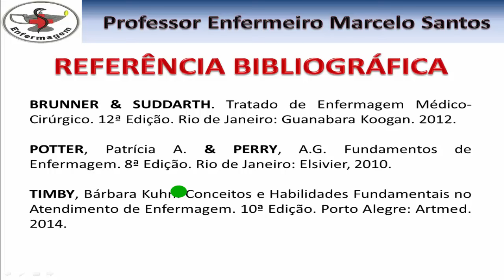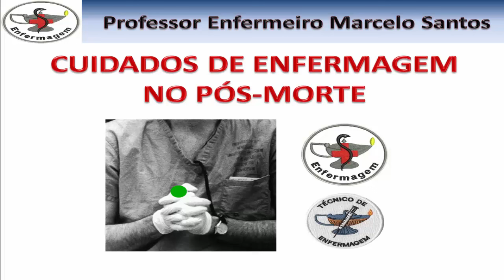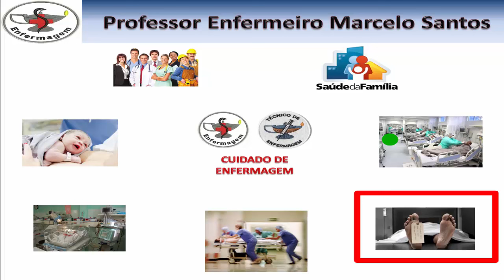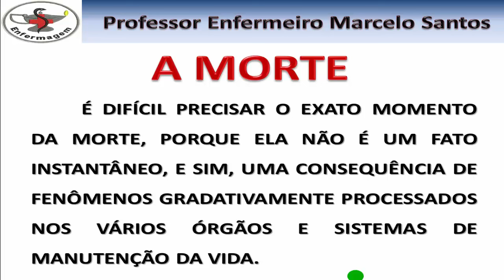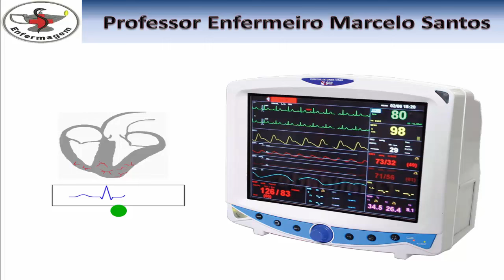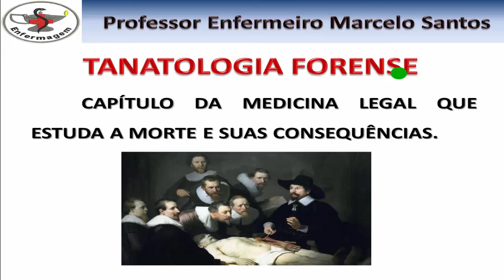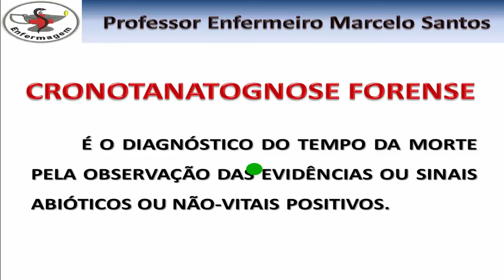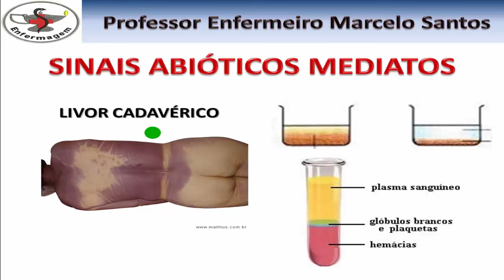Fundamentos de Enfermagem - Tanatognose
Olá amigos, sejam muito bem vindos!!!
Hoje vamos iniciar uma sequência de vídeo-aulas sobre as ações de enfermagem sobre o óbito. Falaremos desde as manifestações clínicas da morte até o preparo do corpo pós-morte.

Forte abraço e bom estudo!!!